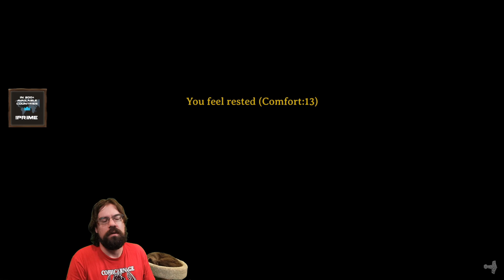CohhCarnage Plays Valheim (Mistlands Update) - Episode 160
(Cozy)Cohh checks out Valheim (Mistlands Update) to see what it has to offer.